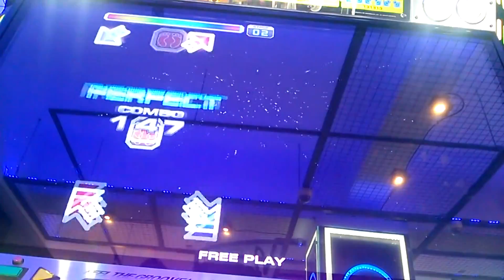Super Mackerel S16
MAX & Norazo - Super Mackerel

Player - Sujin (Kwon Boazzang)

Arcade Game Room

Cheonho G2Zone Arcade Game Center